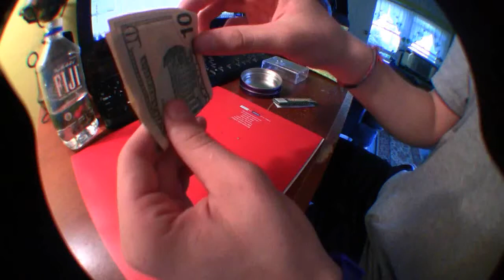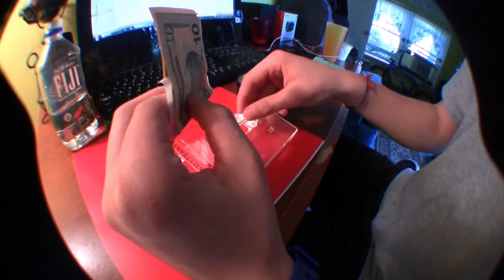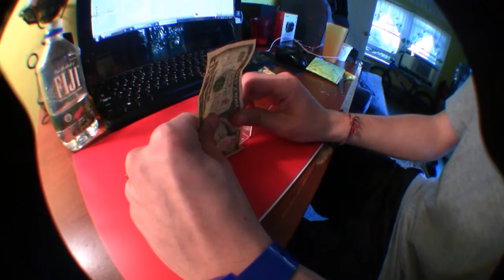Rollin a J with a dollar bill and cassette tape case.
Wylin'